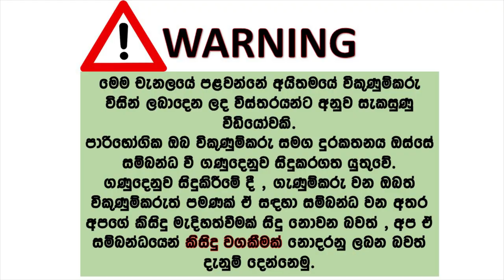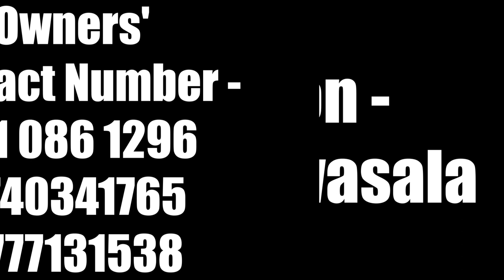Honda civic car for sale | ikmn lk wahana | vehicle for sale in srilanka